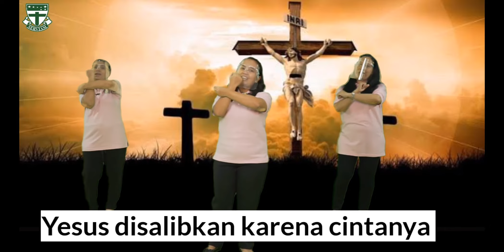BINA IMAN 21 FEBRUARI